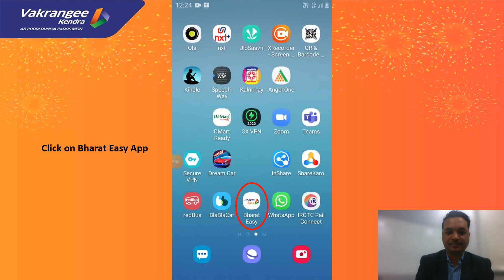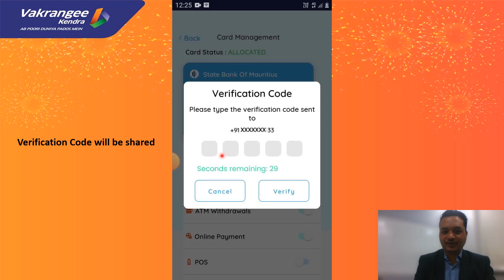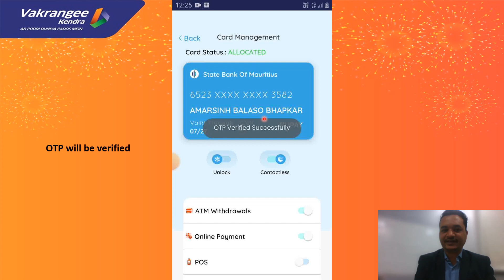SBM Virtual Card via Bharat Easy App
Download BharatEasy Super app for various services such as Online healthcare, Online shopping, Mobile recharge, Fastag recharge, DTH recharge, Movie Tickets, Postpaid bill payment, Utility bill payment such as Water, Gas & Electricity bill payment as well as Landline, Broadband & insurance payments. Invest in Mutual Funds, Digital gold & NPS, avail Money Transfer, Insurance, and check credit score. Train, flight, and bus ticket booking is just a few taps away.

Now we can get SBM Virtual Card Via Bharat Easy App